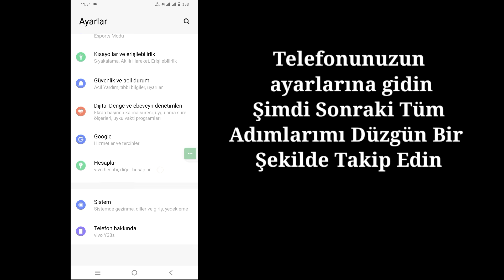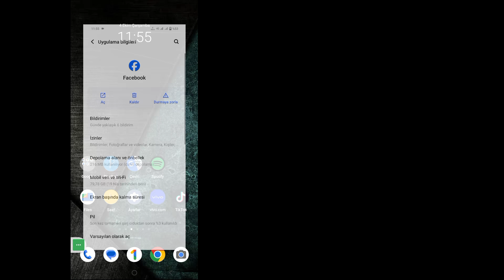Facebook Hesabına Giriş Yapamıyorum (2023) | Facebook'ta giriş yapamıyorum sorunu nasıl düzeltilir?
Merhaba millet
 Bu Videoda Facebook Hesabına Giriş Yapamadığınızı Göstereceğim (2023) | Facebook'ta giriş yapamıyorum sorunu nasıl düzeltilir?

 Facebook Hesabına Giriş Yapamıyorum iOS ve Android ve iphone mobil kullanıcısı mısınız?  Daha sonra aşağıdaki adımları izleyin

 Telefonunuzun ayarlarına gidin, Uygulama yöneticisi'ne dokunun, Facebook'u bulun ve Verileri ve önbelleği temizle'ye dokunun
 Tüm İzinleri Etkinleştir, Facebook'u Güncelle Sonra Aç Umarım Sorununuz Başarıyla Çözülür

     🙏🙏LÜTFEN🙏🙏
     👍👍BEĞEN👍👍
     👉👉YORUM👈👈